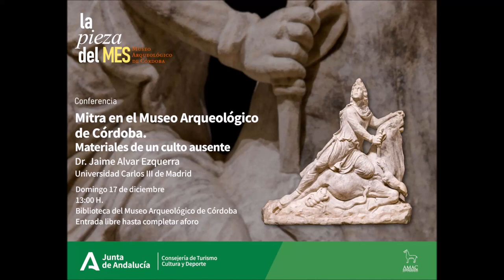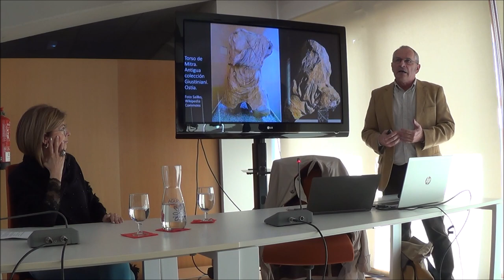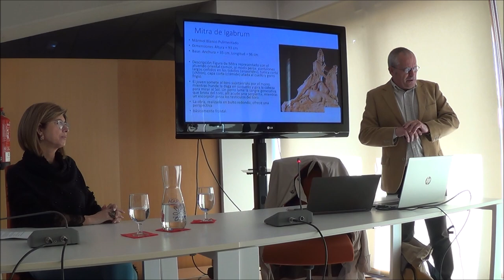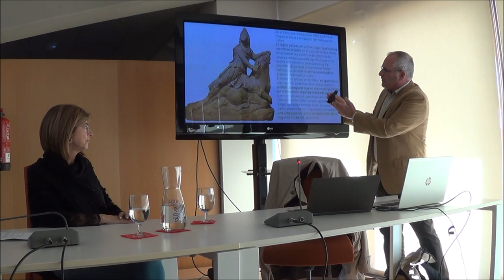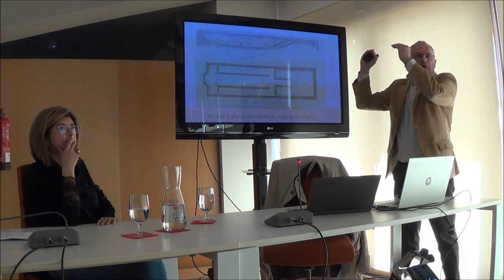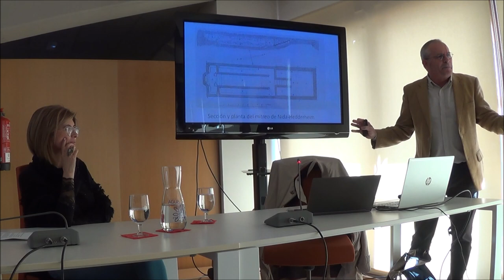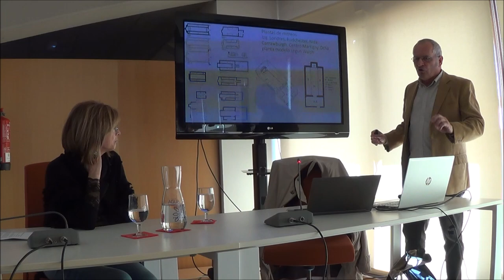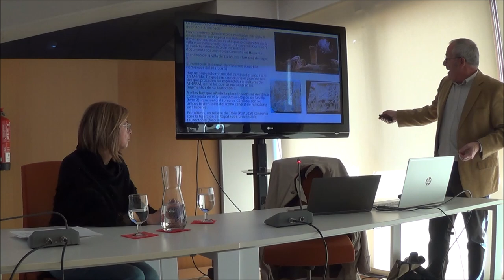La Pieza del Mes - diciembre 2023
Mitra en el Museo Arqueológico de Córdoba. Materiales de un culto ausente.

Dr. Jaime Alvar Ezquerra
Catedrático de Historia Antigua de la Universidad Carlos III de Madrid

17 de diciembre
13:00 H.

Resumen:

"El Museo Arqueológico de Córdoba alberga dos piezas que se han puesto en relación con el culto del dios Mitra. Una de ellas es una escultura muy mutilada que habitualmente se ha interpretado como una representación de Mitra tauróctono. Sin embargo, cabe la posibilidad de que pertenezca a un grupo escultórico ajeno al culto mitraico. La otra es una pieza excepcional que procede de Cabra. Se trata de una representación de bulto redondo en la que el dios clava su daga en el pescuezo del toro. Recientemente se ha hallado en la villa suburbana en la que fue encontrada la escultura el mitreo, el espacio en el que se rendía culto a la divinidad. En esta conferencia se expone el significado histórico religioso de ese hallazgo en el contexto del culto a Mitra en Hispania y se constata la sorprendente ausencia de objetos relacionados con este culto en la capital provincial, Corduba."